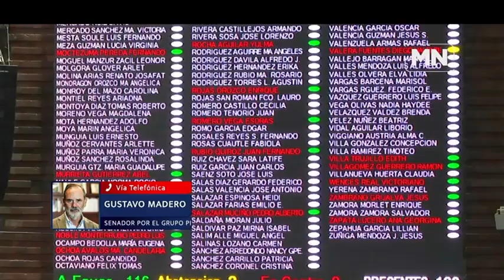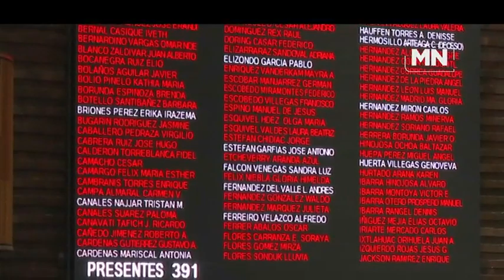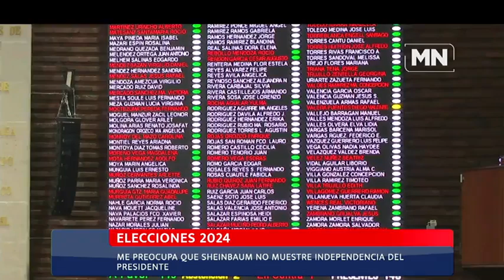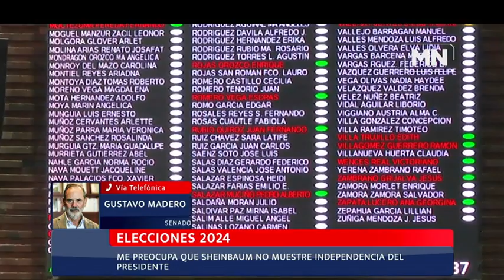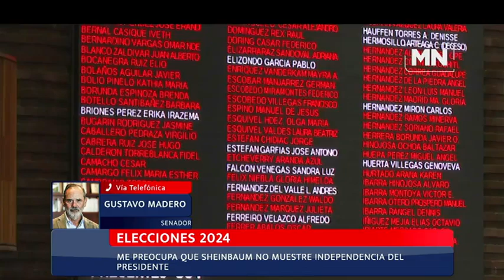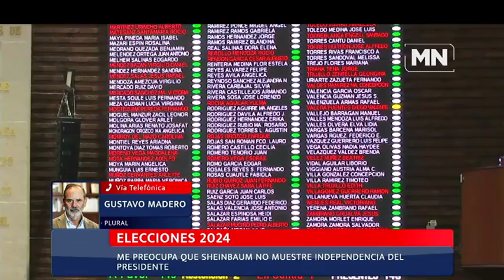Morena quiere la mayoría calificada para manipular la Constitución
En las elecciones del 2 de junio Morena y aliados ganaron mayoría simple, pero eso no les alcanza para modificar la Constitución, no tienen mayoría calificada. Sólo interpretan 5 párrafos del artículo 54. El tema de la sobrerrepresentación es para favorecer a las minorías, para que una fuerza política no pueda modificar la Constitución. Claudia Sheinbaum además no muestra independencia de López Obrador, por lo que apoyará las iniciativas que él envió, dijo Gustavo Madero en entrevista con Yoelí Ramírez.